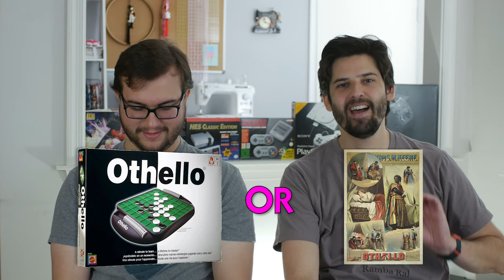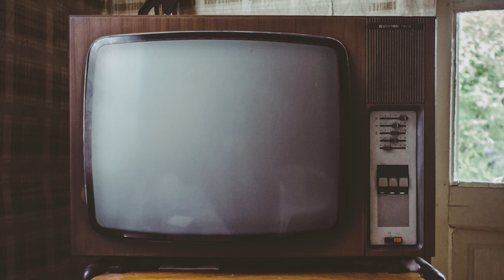We Bought a Fake NES Classic | PART 2 | Scanlines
We have 610 games left to play on our bootleg NES classic and we better get crackin'.